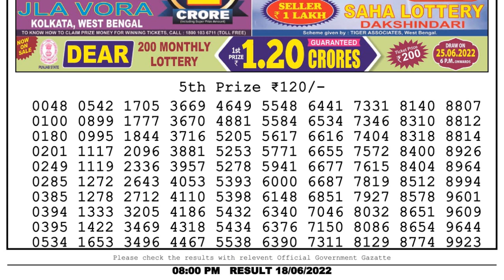Nagaland Lottery Sambad Live 8pm 18.06.22